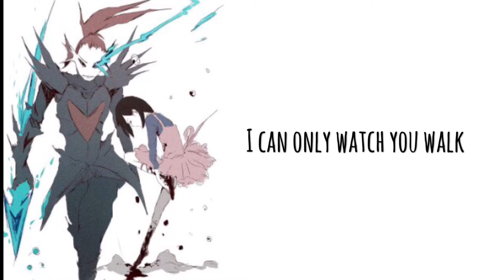Undertale - Battle Against a True Hero Piano Cover - Karaoke (with vocal)